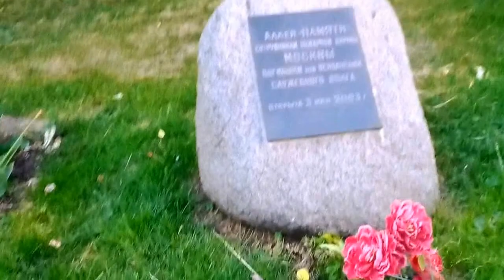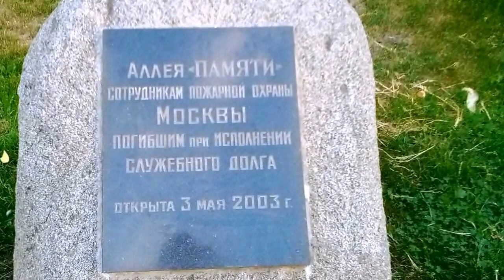Парк Горького Олежка